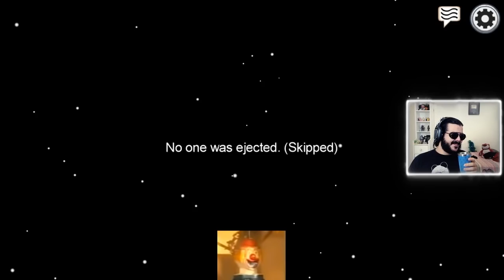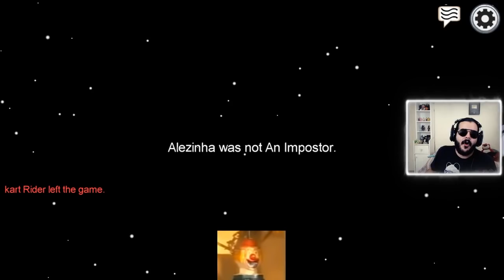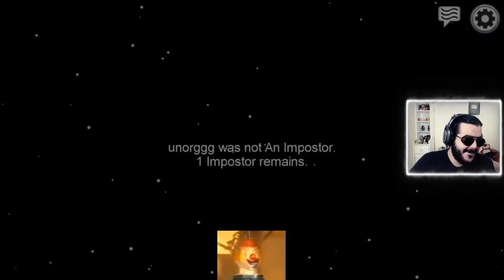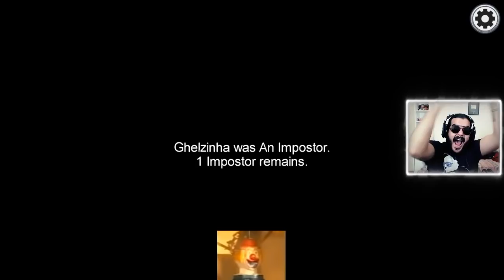Among Us mas as Gatinhas foram TÓXICAS ☣️